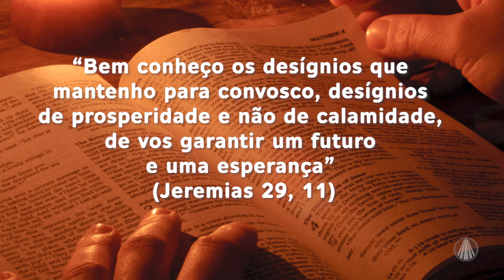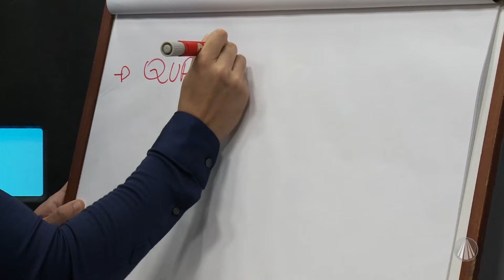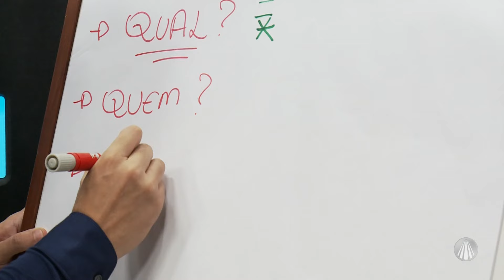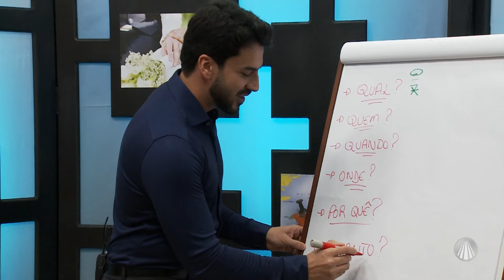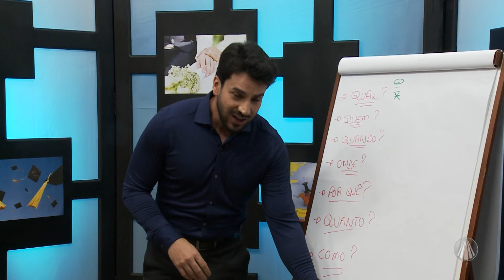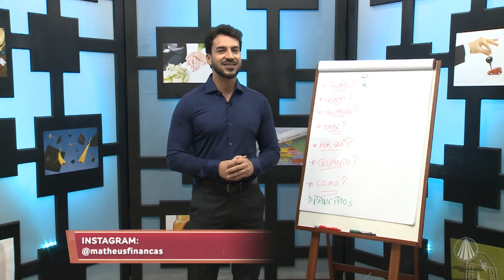Metas Financeiras: como devemos nos organizar e planejar nossos sonhos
"Metas Financeiras" é o quadro do Família dos Devotos que vai te ajudar a ter uma vida financeira mais próspera. Neste episódio Matheus Machado nos conta como devemos nos organizar e planejar nossos sonhos. Separe seu caderno e caneta para anotar todas as dicas do educador financeiro!

TV APARECIDA
É bom estar onde a Mãe está!